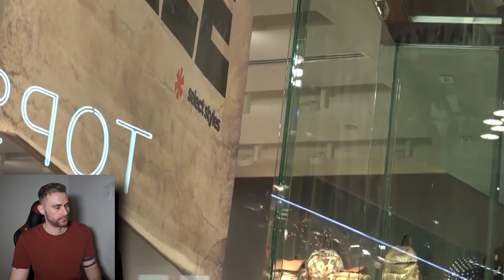Todd V Infield Breakdown (he's actually good but ...)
Does Todd V have game? Let's find out. I found rare infields on the obscure archives of the internet, and now I'm having a look at the top PUAs cold approach daygame infields.

Learn the structure to go from Stranger to Lover (FREE)

Consider my book as well. It's a whole coaching course, but for only a fraction of the price!